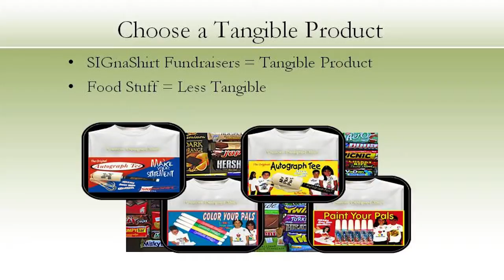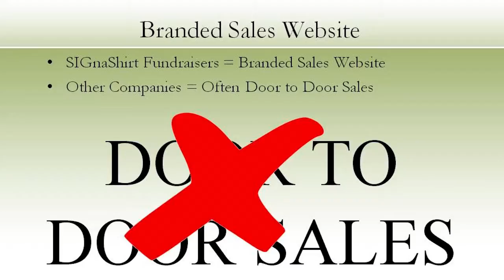Video 28 -- Product Evaluation for School Spirit Sports Fundraisers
To learn Product Evaluation for School Spirit Sports Fundraisers you must watch this Video 28 of a 30 video suite provided by SIGnaShirt Specialties Promotional Fundraisers.

For all schools, camps, clubs, teams, scouts, sports and scouting events, SIGnaShirt Specialties Promotional Fundraisers offer custom designed sports shirts and crafts, branded with your School Spirit logo.

WHOLESALE School Spirit Fundraising 'Custom Branded' Shirts, Craft Kits, Creativity Kits and promotional products with your School Spirit Logo

Custom shirts and crafts at wholesale prices for School Spirit fundraisers only available here: